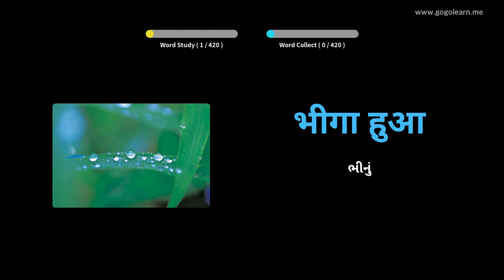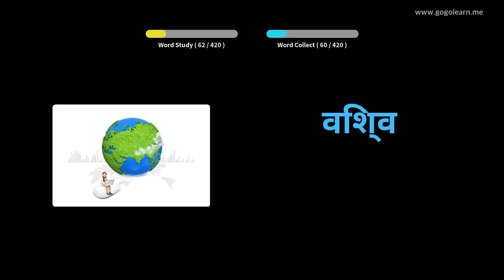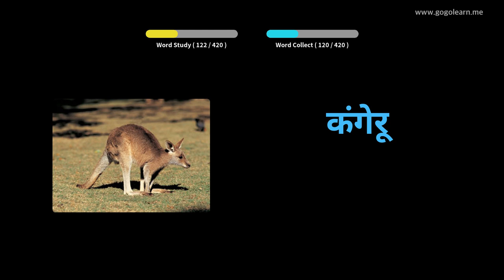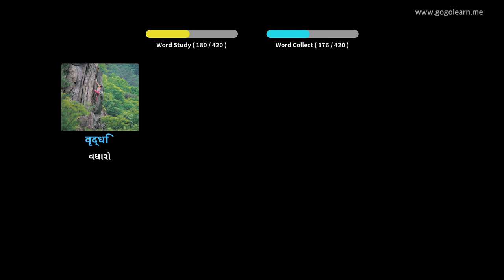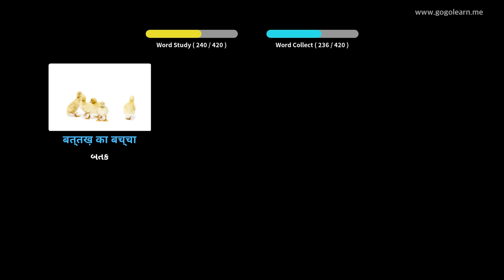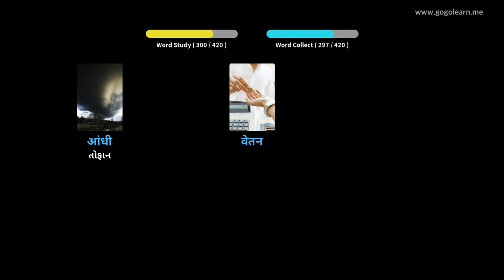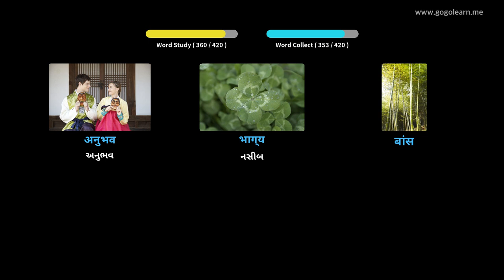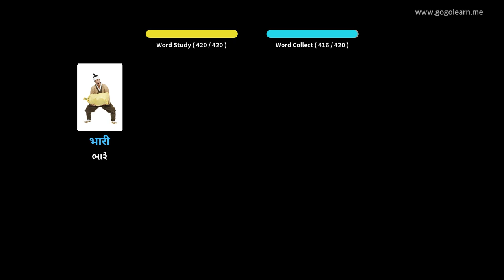Escola de vocabulario hindi 2|Golearn